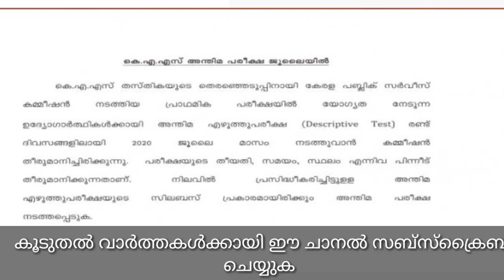KERALA PSC LATEST NEWS | FIRST EXAM AFTER LOCK DOWN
KAS EXAM
First Exam After Lockdown
Daily News Psc

BREAKING NEWS PSC - CSEB & ALL NEW UPDATES | SUNDAY NEWS|JUNE THIS WEEK ROUND UP| NEW JOB VACCANCIES

KERALA PSC & CSEB NEWS |Psc Exams will be Delayed ? | CSEB Junior Clerk Exams ? | New Job Vacancies